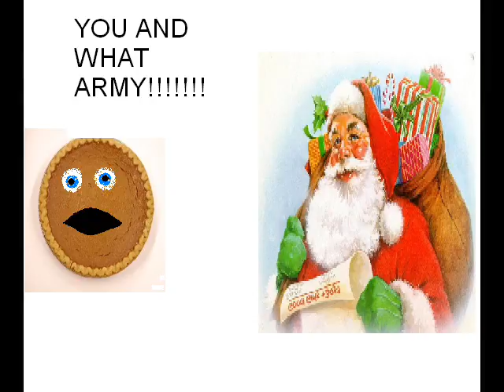The pie fgngfgngf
there is a pie that steals christmas